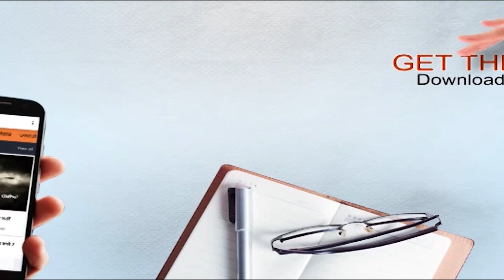ਸਟੇਜ਼ ਭਾਵੇਂ 100 ਲੱਗਣ ਮਨ ਵਿੱਚ ਸ਼ਰਧਾ ਹੋਣੀ ਚਾਹੀਦੀ ਹੈ-ਸੰਨੀ ਦਿਓਲ